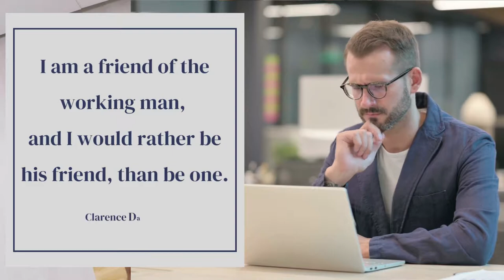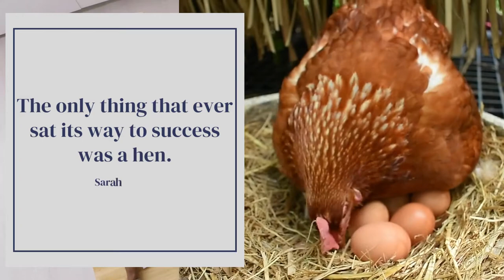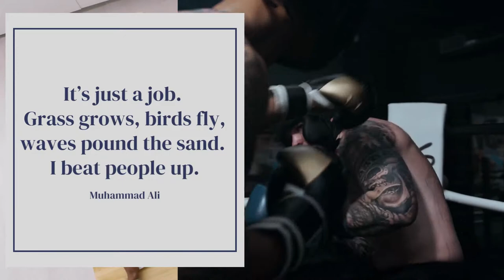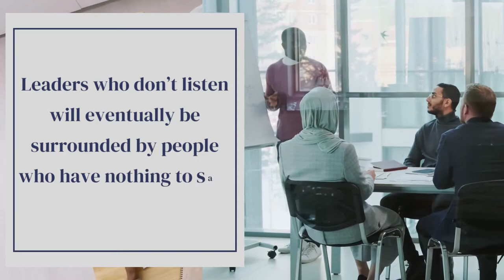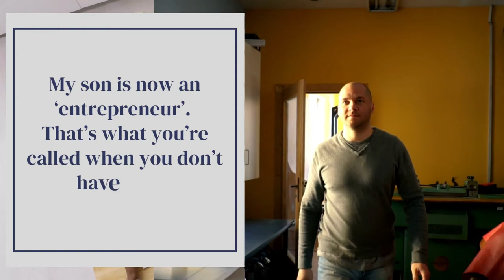Funny Quotes About Work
Videos are for illustration purposes only and does not represent the actual people quoted.